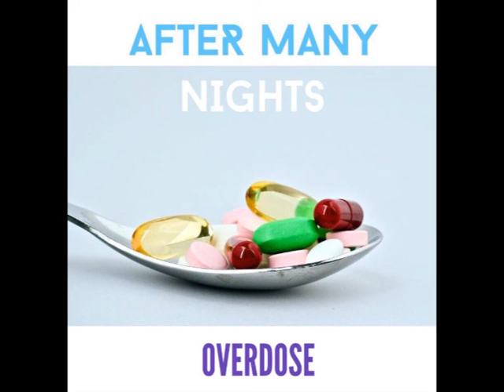After Many Nights - Apathy (02)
Composed by Alberto García. Written by Cameron Cooke
Recorded on 'EstudiosPM' by ESI Murcia students.
Mixed by Pepe Moreno
Masterized by Maria del Mar Soto

Lyrics + Voice: Cameron Cooke.
Guitar + Keyboard: Alberto García.
Bass Guitar: Richard Ericsson,
Drums: Patricio Jiménez
Photo edited by Cameron Cooke